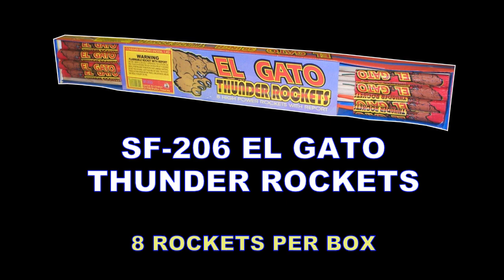SF-206 EL GATO THUNDER ROCKETS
These rockets offer a loud bang and crackle when each is fired off. They are sold in a box of 8 rockets